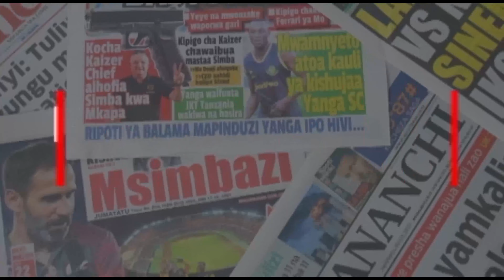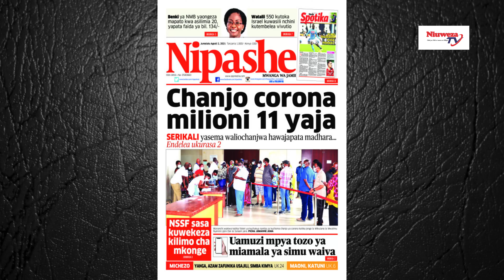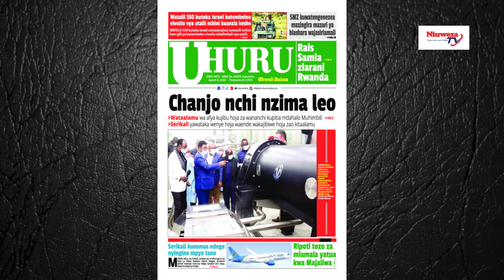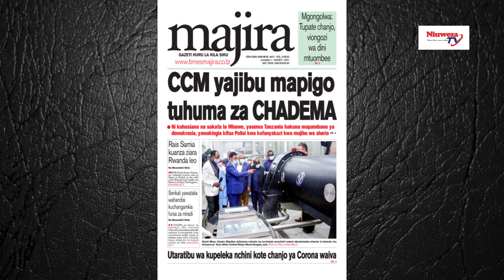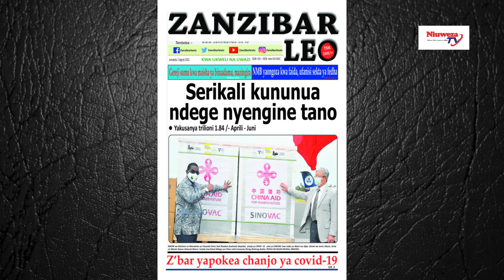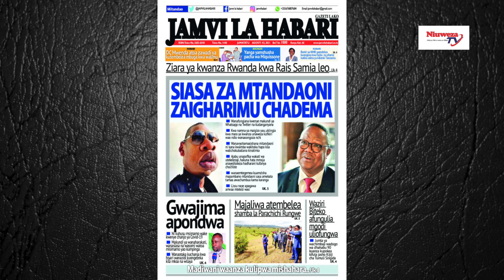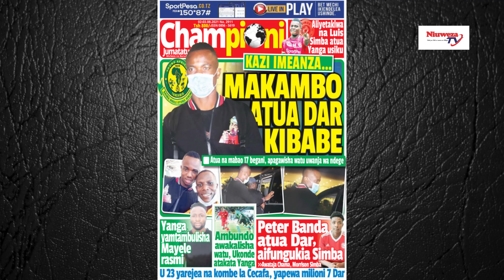Magazeti ya leo,2/08/2021,UAMUZI MPYA TOZO MIAMALA SIMU WAIVA|YANGA SC AZAM ZATISHA SIMBA KIMYA